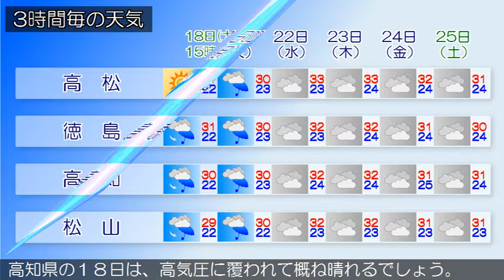2016/06/18 四国地方の天気予報 昼